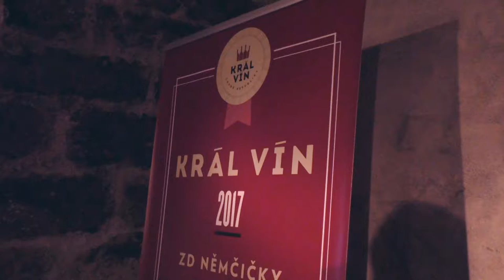LITOMĚŘICE: Král vín nabídl nejlepší tuzemská vína